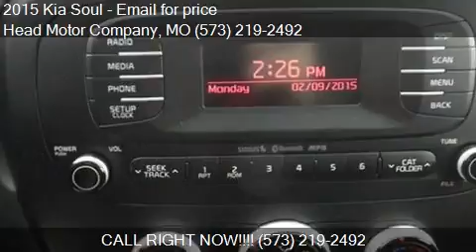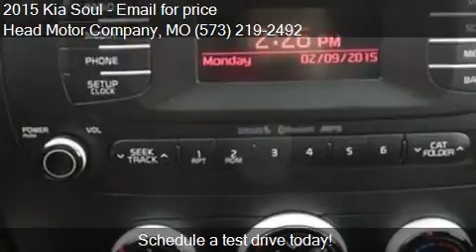2015 Kia Soul for sale in Columbia, MO 65203 at the Head Mot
This 2015 Kia Soul is for sale in Columbia, MO 65203 at Head Motor Company.
Engine: I4 2.0L I4
Transmission: Automatic 6-Speed
Color: Unspecified
Mileage: 0
Contact Head Motor Company 400 Business loop 70  Columbia, MO 65203 to test drive this 2015 Kia Soul  today.